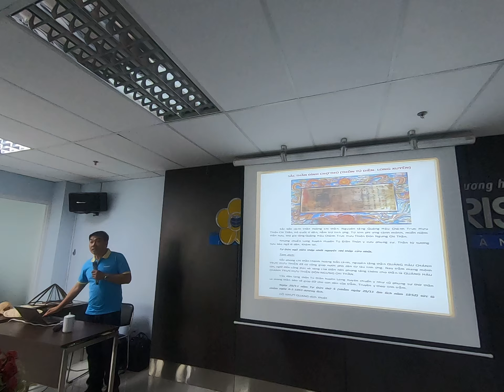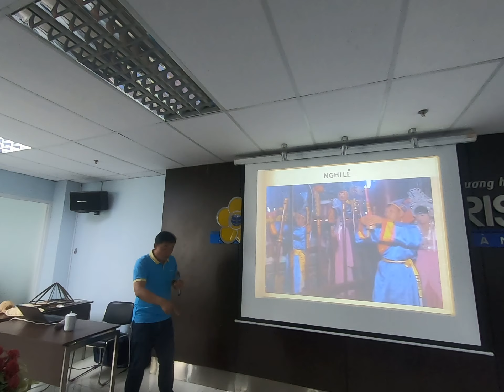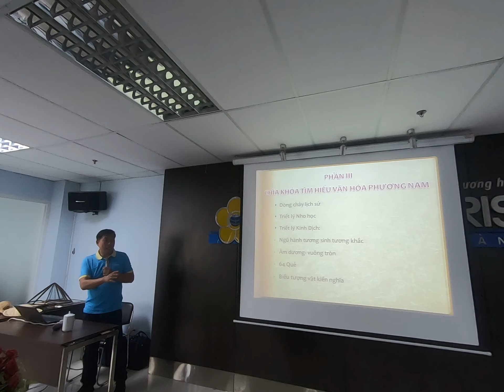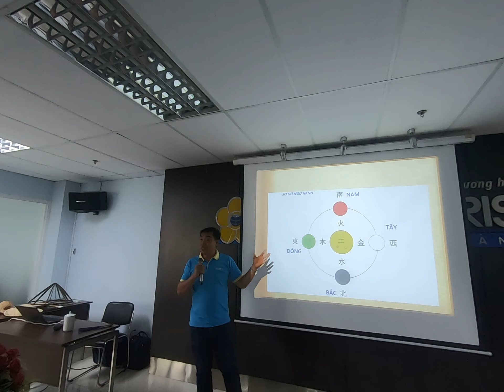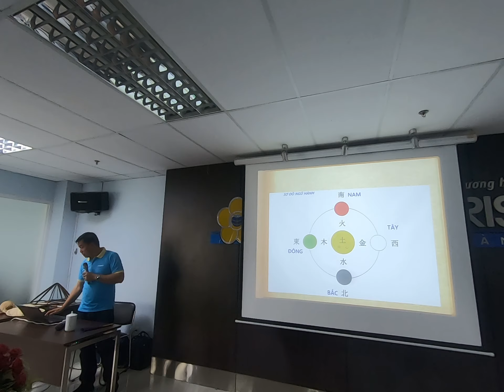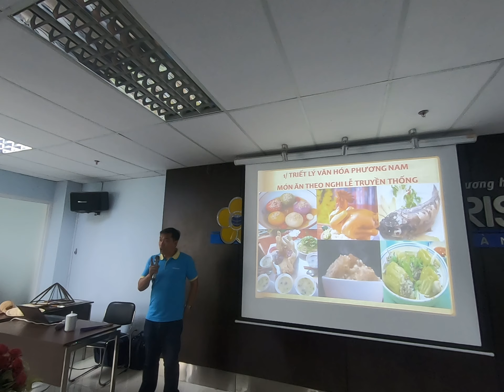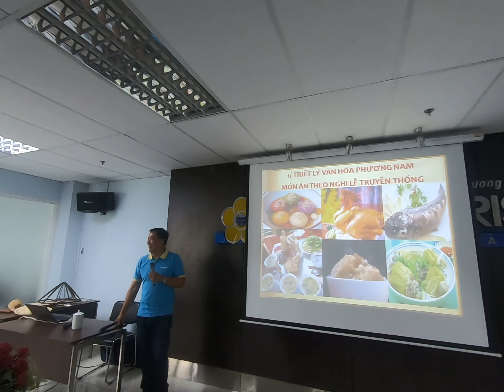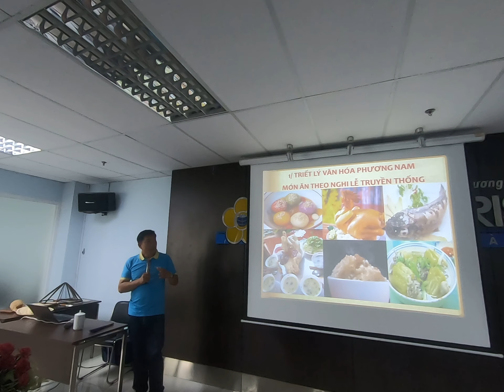Văn Hoá Nam Bộ những nét độc đáo Phần 08, Diễn giả Hồ Nhựt Quang, Sài Gòn tháng 10.2019